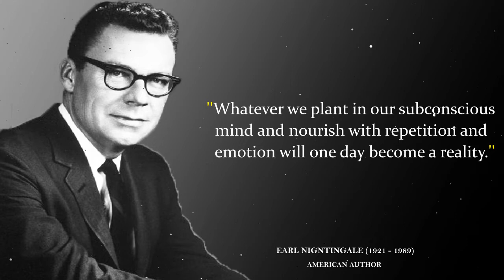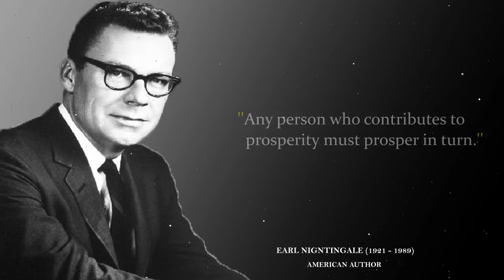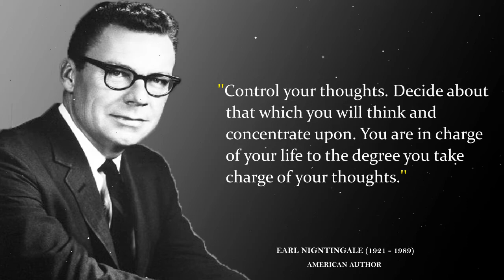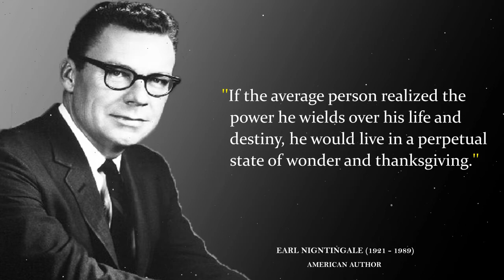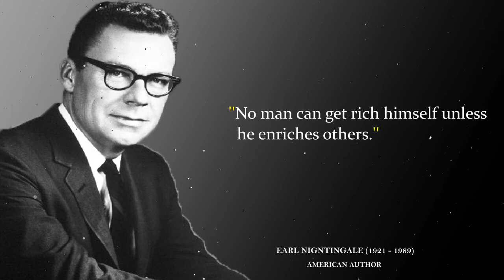Earl Nightingale Quotes To Accelerate Your Success And Change Your Life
Earl Nightingale was an American radio speaker and author. His charisma and call to action was unprecedented. Today's video is on his quotes that will accelerate your success and change you life for the better if you pay heed and put it to practice.